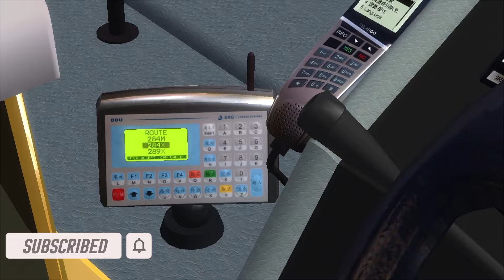[OMSI2]Cherryland Rt.284M(南港(博覽道)→嘉盛臺)#915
Give me suggestions through commenting also :D
Cherryland Route 284M (南港(博覽道) → 嘉盛臺)
Cherryland Route 284M (Nam Kong (Expo Road) → Ka Shing Terrace)

Cherryland CTB_NWFB Style Hof by HKOWS